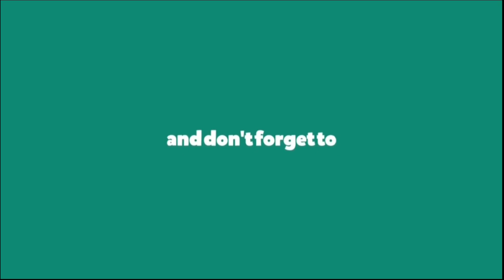Amazing Live Fish Cutting Skills 2019 Faster Chitol Fish Slicing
Chitala (Chitol) Fish fillets are generally obtained by slicing parallel to the spine, rather than perpendicular to the spine. Cuts of fish performed perpendicular to the spine are known as steaks or cutlets, and often include bone. The remaining bones with the attached flesh is called the "frame", and is often used to make fish stock. As opposed to whole fish or fish steaks, fillets do not contain the fish's backbone; they yield less flesh, but are easier to eat.

Chital fish, also known as clown knife fish in English is a great delicacy in the Indian sub-continent. Chitala Fish reaches a maximum length of 122 cm (48 in), but more commonly reaches about 75 cm (30 in).It is overall silvery in color. Unlike all its relatives, it usually (but not always) has a series of golden or silvery bars along the back, resulting in a faint striped appearance. Additionally, it has a series of fairly small, sometimes indistinct, non-ocellated dark spots towards the far rear of the body (at the "tail"). This separates it from C. Ornata, which has ocellated spots (dark spots surrounded by a paler ring) and lacks bars along the back. The two species have frequently been confused.
Fish is a highly perishable food which needs proper handling and preservation if it is to have a long shelf life and retain a desirable quality and nutritional value. The central concern of fish processing is to prevent fish from deteriorating. The most obvious method for preserving the quality of fish is to keep them alive until they are ready for cooking and eating.

All content posted in this channel is copyrighted by Fish Fishing.